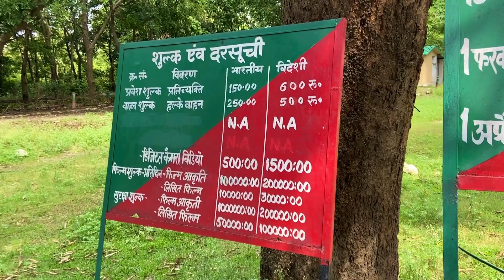HARIDWAR TO RISHIKESH VIA CHILLA ROAD || RAJAJI TIGER RESERVE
CHILLA ROAD RISHIKESH || HARIDWAR || RAJAJI TIGER RESERVE

Chilla Dam, Rishikesh Overview
Chilla Dam Rishikesh is a spectacular hydroelectric dam situated on the banks of the river Ganges in the state of Uttarakhand, India. This dam is a marvel of modern engineering and is renowned for its unique design and incredible power generation capabilities. The dam is an important source of electricity for the surrounding areas and is also a popular tourist destination, attracting visitors from all over the world. The Chilla Dam is located near the Rajaji National Park and is an important part of the area's ecological and environmental landscape. The dam was built in the 1970s and is one of the largest hydroelectric power stations in India. The dam's construction involved the creation of a large reservoir that now provides water to nearby areas, supporting agriculture and other industries.

The dam's design is based on a concrete gravity structure, which is anchored to the bedrock below. The dam has a height of 23 meters and a length of 315 meters, and its water reservoir has a capacity of over 140 million cubic meters. The dam is equipped with six turbine generators, each with a capacity of 33 megawatts, which together generate over 200 megawatts of electricity.
The Chilla Dam is also an important tourist destination in the region, attracting visitors who come to marvel at its impressive size and beautiful surroundings. The dam is surrounded by picturesque hills and dense forests, making it an ideal place for nature lovers and adventure enthusiasts. Visitors can enjoy a variety of outdoor activities, such as hiking, birdwatching, and camping.
One of the most popular attractions at the Chilla Dam is the Rajaji National Park, which is home to a variety of wildlife species such as tigers, leopards, elephants, and deer. The park is a haven for nature lovers and offers a unique opportunity to witness the beauty of the natural world up close. In addition to its natural attractions, the Chilla Dam is also home to a number of cultural and historical landmarks. The dam is located close to the city of Rishikesh, which is renowned for its spiritual and cultural significance. The city is home to numerous temples, ashrams, and yoga centres, making it an important destination for people seeking spiritual enlightenment.

In conclusion, the Chilla Dam Rishikesh is a remarkable achievement of modern engineering and an important part of the region's cultural and ecological landscape. The dam is an important source of electricity for the surrounding areas and a popular tourist destination, attracting visitors from all over the world. Whether you are a nature lover, an adventure enthusiast, or a spiritual seeker, the Chilla Dam Rishikesh is a must-visit destination that should be on your list of places to see.